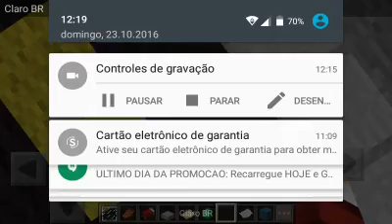CHAVES # 2 leo Andrade cat entra na vila do Chaves